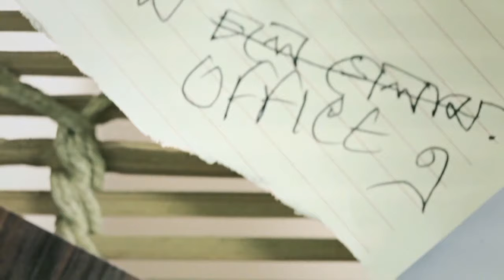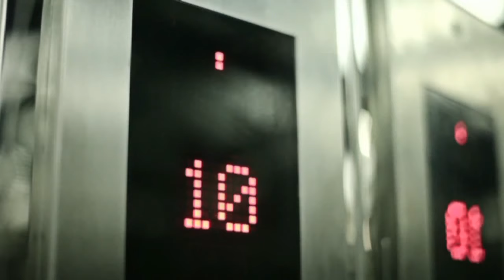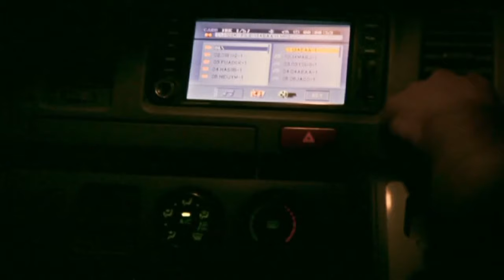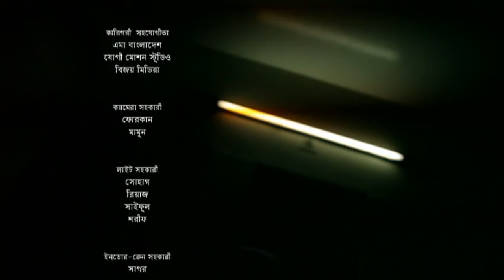Joya Ahsan Bangla Natok 2018 | পঞ্চম বিবাহবার্ষিকী | Jaya Ahsan | Shahriar Shuvo | Amirul Razib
Drama : Ponchom Bibaho Barshiki পঞ্চম বিবাহবার্ষিকী
Script & Direction : Rabiul Alam Rabi
Cast : Joya Ahsan, Shahriar Shuvo, Amirul Rajeev, Nikul Kumar Mondol, Erfan Mridha Shiblu and many more
DOP : Ishtiaque Hossain
Edit : Shamsul Arefin

A Mind Tune Creative Channel Production.

⚠️ Warning ⚠️

This Content is Copyrighted by Mind Tune Creative Channel.